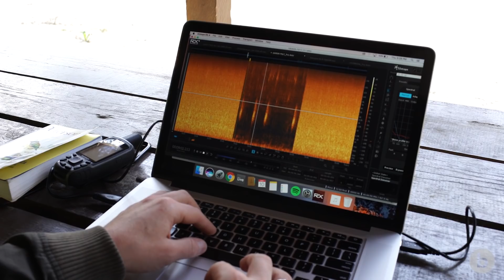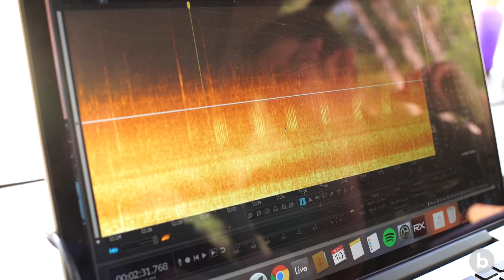Capturing Endangered Frog’s Song | Short Film Showcase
The endangered exquisite spike-thumb frog likes a certain song. Scientists are building a "library of sounds" to help them breed.

Deep in the emerald cloud forests of Cusuco National Park in northwest Honduras lives a critically endangered creature. The exquisite spike-thumb frog (Plectrohyla exquisita) is a charming ambassador for the park’s rich biodiversity and one of 16 different species of amphibians listed as Endangered or Critically Endangered by the IUCN. Some are found nowhere else on Earth and face a growing number of threats. In addition to illegal deforestation and climate change, chytrid fungus—the now infamous disease that has decimated frog populations around the world—was discovered in the park in 2007.

Scientist Jonathan Kolby founded the Honduras Amphibian Rescue & Conservation Center (HARCC), an organization that is working to both treat juvenile frogs infected with chytrid fungus and develop a breeding and reintroduction program for several endangered species to guard against extinction. But their efforts to breed exquisite spike-thumb frogs have revealed a puzzling challenge; despite 10 years of intensive field work in the area, scientists have never heard or recorded the species’ mating call—and recordings of these calls can be critical tools when it comes to inspiring frogs to breed in captivity. So, with the help of sound artist Ben Mirin, the team embarked on a quest to record the enigmatic frog’s call and bring its voice back to the lab. What ensues is both a delightful portrait of the process of scientific discovery and an inspiring example of the power of sound as a tool for conservation.

Discover more beautiful and surprising stories about nature and sustainability